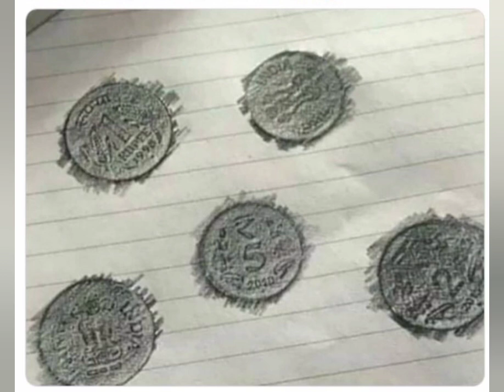Best and everlasting childhood memories #gsklibrary😍🍬🍬